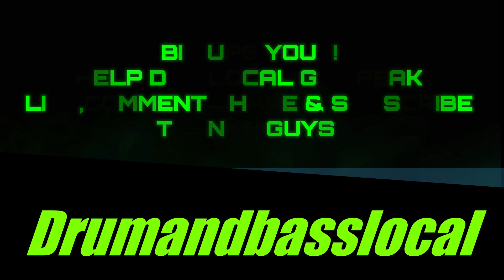Pengo,Shifu-Slice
Graphics from Videezy.com ❤️